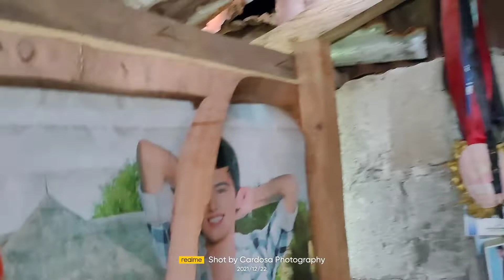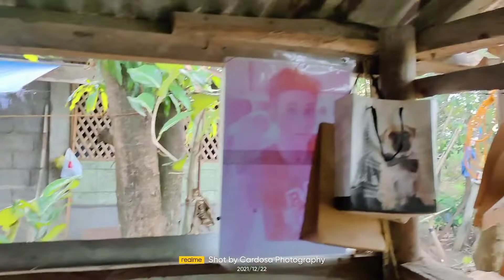Bagyong Odeth | Triple kill | Damages.